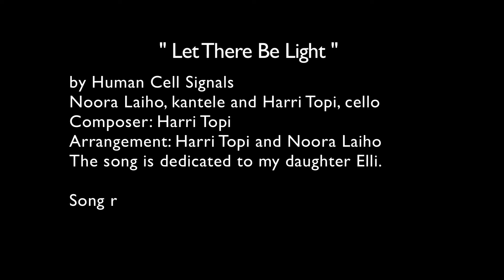Human Cell Signals - Let There Be Light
Amazingly beautiful song "Let There Be Light" created by the duo Human Cell Signals

Electro-acoustic kantele: Noora Laiho
Electric cello: Harri Topi
Recording and mixing: Mikko Röman
Video: Jaakko Niemelä

Kantele: Koistinen Concert39S Bridge Modern (nro 6.)